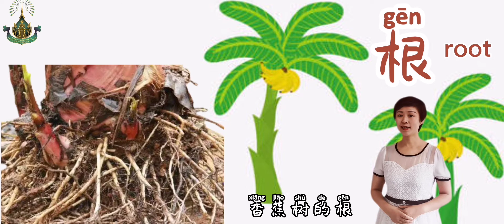看香蕉树的生长过程学习香蕉树的各个部位！Watch the growth process of banana tree and learn all parts of banana tree!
🌹嗨，小朋友们大家好！今天邓老师要带着大家一起去看一个视频：香蕉树的生长过程！接下来，请大家点击链接，让我们一起来学习香蕉树的各个部位吧！准备好了吗？让我们出发吧！

🌹 Hello, kids! Today,  Deng Laoshi will take you to watch a video: the growth process of banana tree! Next, please click the link and let's learn about each part of the banana tree! are you ready? let's go！